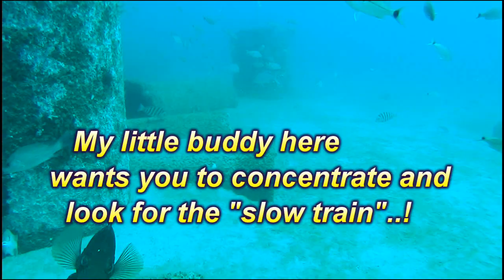Better Than an Aquarium 3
I am struck by the 'silence' of the life underwater. Up on the surface you can't get 5 people together without a lot of noise and distractions going on. But, even with the hundreds and thousands of fish in this video... it's deafeningly silent.